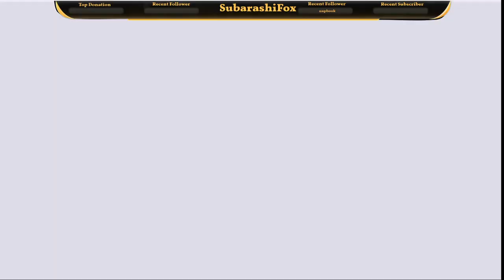Pokemon Emerald Nuzlocke Part 14 IS it LEGENDARY???